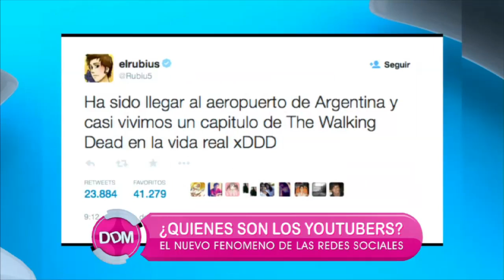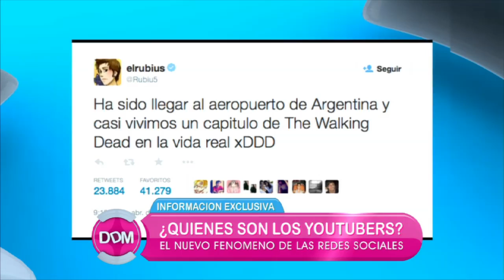El diario de Mariana - ¿Quiénes son los youtubers, el nuevo fenómeno de las redes sociales?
Momento emitido en El Trece, el viernes 10/4/15.

Como estrellas de rock en el firmamento 2.0, estos jóvenes son excéntricos, polémicos, adorados, incomprendidos y, sobre todo, ricos. Ganan millones de dólares gracias a los videos que suben a YouTube y son seguidos por hordas de adolescentes.

Uno de los más conocidos actualmente es Rubius, quien llegó a la Argentina y generó un movimiento de porporciones extraordinarias: colapsó el aeropuerto de Ezeiza y la cantidad de jóvenes en la puerta de su hotel provocó un caos de tránsito.

Es difícil comprender a qué se dedican, especialmente para aquellos que no son nativos digitales. Básicamente lo que hacen es jugar a distintos juegos y filmarse mientras lo hacen. Otros muestran diferentes pruebas o incluso desafían a otros youtubers, e incluso hay quienes se animan a una suerte de stand up.

En definitiva, todos procuran ser divertidos y seducir a su público, que les profesa una adoración ciega.